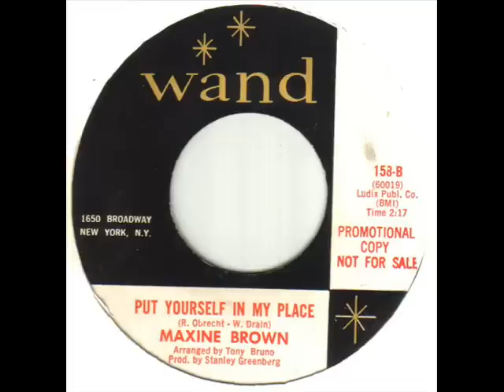Maxine Brown - Put Yourself In My Place.wmv